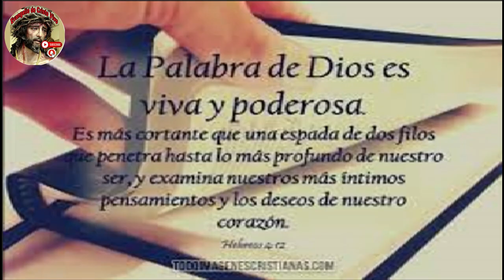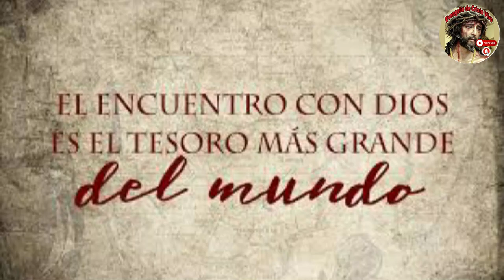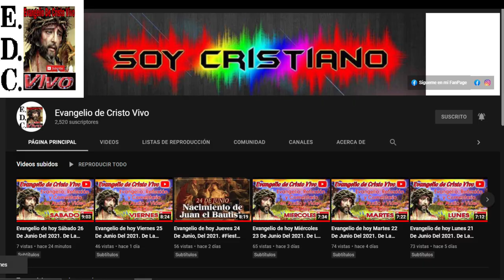Evangelio De hoy Sábado 10 De Agosto Del #2024 Fiesta De San Lorenzo, Diácono y Mártir.